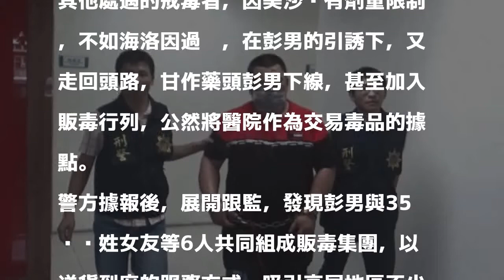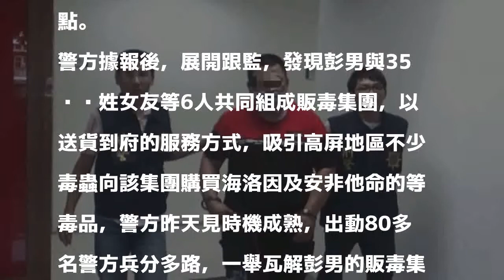百公斤重量級販毒主嫌 拉攏戒毒患者當下線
〔記者李立法／屏東報導〕綽號「大塊峰」的彭男，被法院裁定接受美沙酮戒治毒癮，卻利用到醫院取藥的機會結識相同處遇的戒毒者，在彭男的引誘下，又走回頭路，成了彭的下線，由彭男組成的販毒集團負責供應海洛因及安非他命等毒品，屏東警局昨天兵分多路逮捕彭男等6名販毒成員與10名藥腳，起出近百克毒品，一併送辦。

發表評論評論如下。